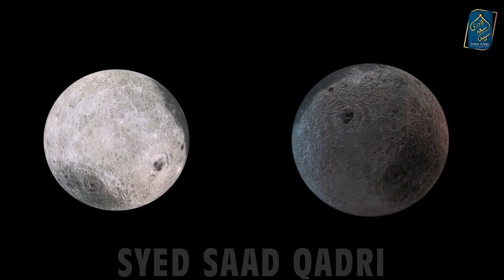Dajjal ke Baad Yahood ka Anjam | Darakht aur Pathar Musalman se kaise baat karega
Dajjal ke Baad Yahood ka Anjam | Darakht aur Pathar Musalam se kaise baat karega